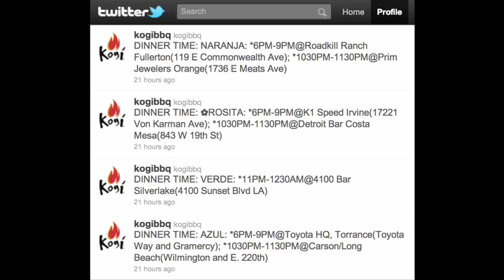TEDxOrangeCoast - Alice Shin - The book or the ride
From the point of view of a fast growing social food truck innovator, we learn how we forget sometimes that the original appeal of social media was to socialize via media and to connect.

Alice Shin is creative director and one of the founding members of Kogi, an LA-based taco truck that has turned from renegade, stray Korean lonchera to an iconic LA traveling landmark in just over two years. Credited as the social media guru behind Kogi, Alice is quick to share the limelight. Kogi's first "big break" came when it contacted food bloggers about trying its tacos. The bloggers then wrote rave reviews about Kogi. Kogi's subsequent use of Twitter to announce its location led to considerable buzz on social networking services, leading Newsweek to proclaim Kogi "America's first viral eatery".

About TEDx.